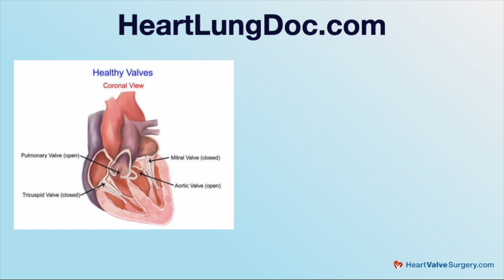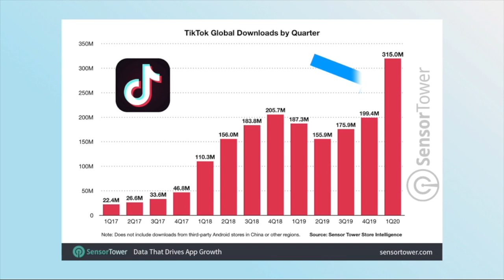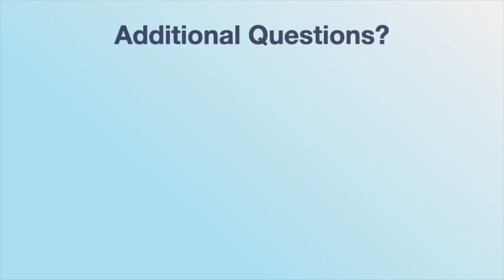Surgeon Q&A: How Is Social Media Helping My Heart Surgery Patients?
– How is Dr. Raymond Singer, a leading heart surgeon, using social media to help patients diagnosed with heart disease? How can Facebook, TikTok and YouTube educate and empower patients before-and-after heart surgery?

To answer these questions... We interviewed Dr. Singer, the Chief of Cardiac Surgery at Einstein Medical Center Montgomery - Jefferson Health, who is followed by over 80,000 across social media.

Key questions answered about social media and heart surgery in this video include:

1. How is Dr. Singer using multiple forms of social media including Facebook, Twitter, LinkedIn and TikTok to educate heart disease patients?

2. Why is Dr. Singer filming videos with his staff to show patients what happens during open heart surgery?

3. What types of videos is Dr. Singer filming to help patients manage their fear before heart surgery?

4. What advice does Dr. Singer have for patients specific to determining what is true or untrue on social media?

5. Are patients traveling across the country to have surgery with Dr. Singer after seeing his TikTok videos?